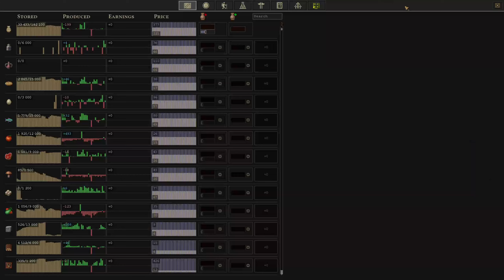Volle Nahrungskisten | Songs of Syx (V66) #142 | 👑VanDeWulfen🏠